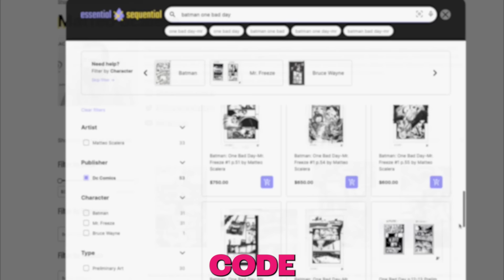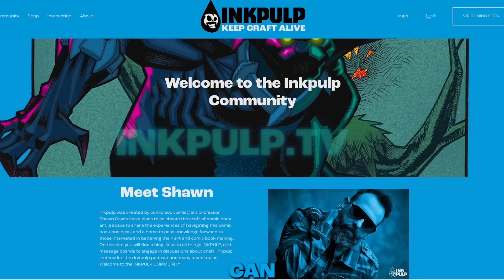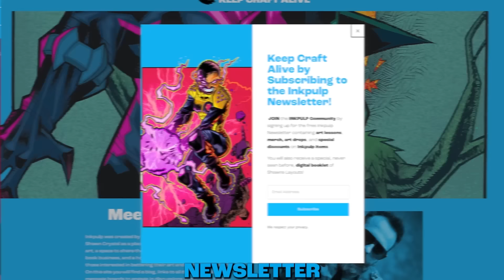Inkpulp Podcast #213 | Dan Panosian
INKPULP PODCAST: Episode 213 with: Dan Panosian, @matteoscalera   , @inkpulp   Shawn Crystal